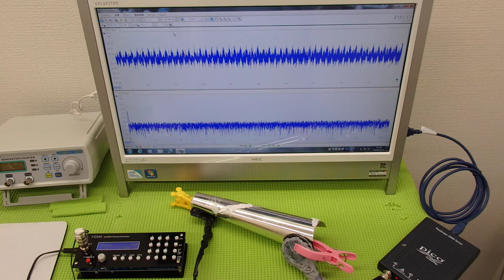超音波‹発振・制御›システム ultrasonic-labo